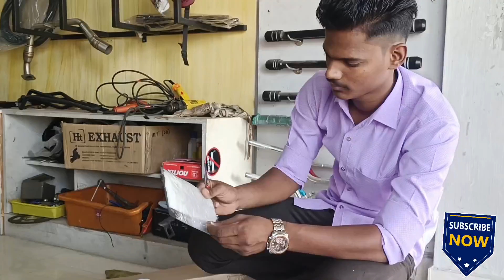YAMAHA R15 V4 ACCESSORIES INSTALLATION